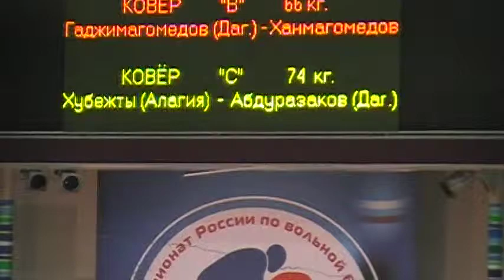74 kg r2 Khubezhti vs Abdurazakov